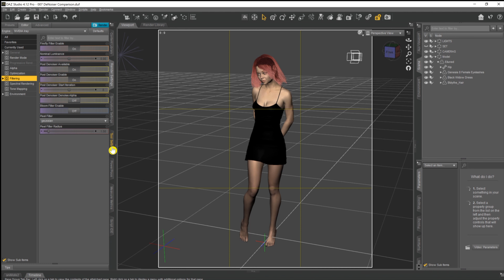Daz 3d Tutorial : Using The Denoiser For Faster Renders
Just how much time can you save with a render with the Daz 3d denoiser? And, at the same time, just how much detail do you lose when you apply the denoiser? Well, in this video I aim to find out by running a couple of test scenes within Daz 3d with the denoiser set to do it's stuff at various iterations. Comparing each denoised image with the baseline we can see how much time we can save rendering and how much (or little) quality and detail we actually lose.

Links to the assets in this video can be seen above. There is a seperate link to each asset on the Daz 3D website that is used in this video. Thanks